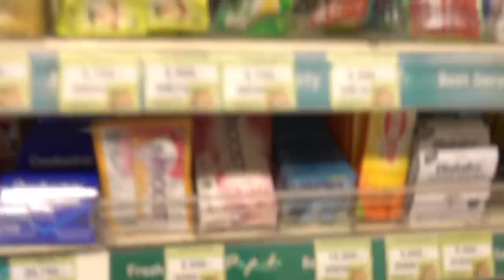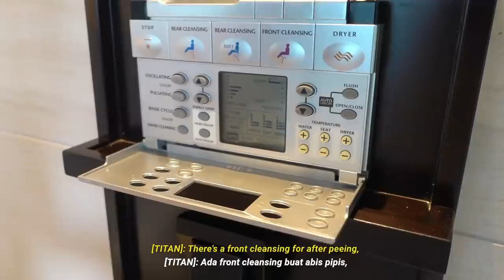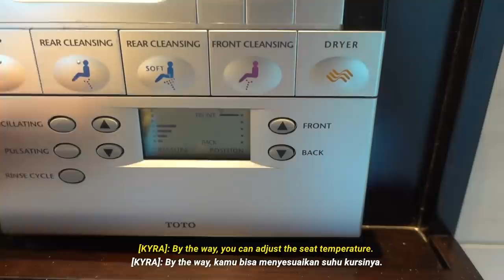Youtube, I’m backkk! VLOG | Inilah yang terjadi ketika 2 influencers ke Bali bareng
Setelah vakum/hiatus youtube selama 2 bulan, akhirnya aku kembali dengan konten VLOG ke bali! Aku dan Kyra ajak kalian jalan2! Kalau suka, mohon bantuannya untuk share ke sosmed kalian ya!

Vlog camera: Sony A5100 with 16-50mm f3.5-5.6 and Sony RX100 V
Tutorial camera: Sony 6500 with Vario-Tessar T* E 16-70mm f/4 ZA OSS Lens
Mic: Rode VideoMic GO